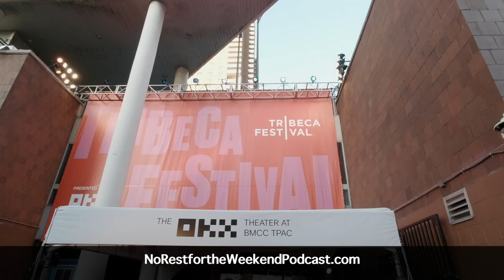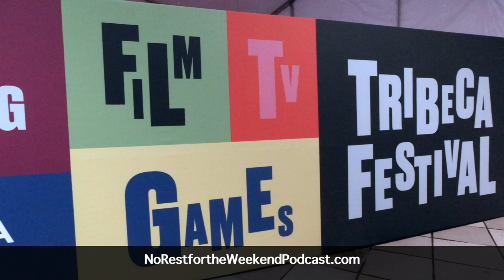No Rest for the Weekend Episode 1310: Film Festival Update and SISU Director Jalmari Helander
On this episode we bring you the latest film festival news including a preview of Tribeca Film Festival, and our reviews of Daliland starring Ben Kingsley and the documentary Bad Press from San Francisco International film Festival. Our feature story this week is an interview with SISU director, Jalmari Helander and our review of SISU.

Hosted & Produced by Jason Godbey & Btrayed Oliver